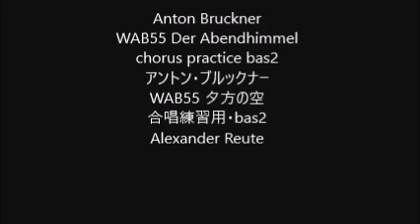Anton Bruckner WAB55 Der Abendhimmel chorus practice bas2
Anton Bruckner
WAB55 Der Abendhimmel
WAB55 夕方の空
合唱練習用・bas2
Alexander Reute